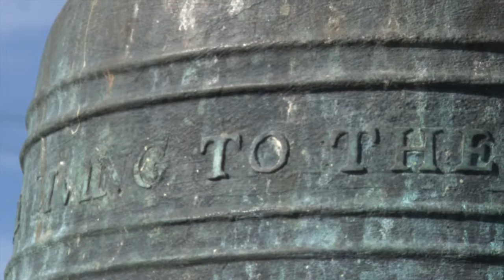Oxford Bell Removal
Town of Fairhaven's Oxford Bell Removal by Kaylie O.